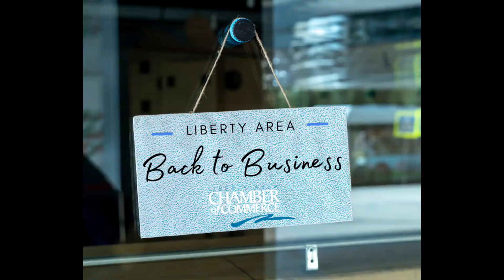Back to Business - The Artisan Market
Back to Business featuring The Artisan Market.